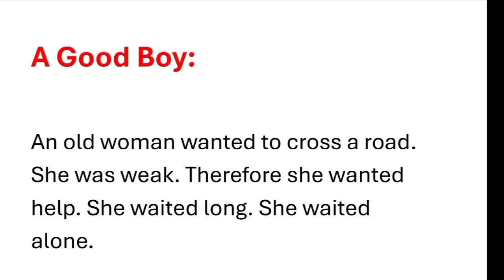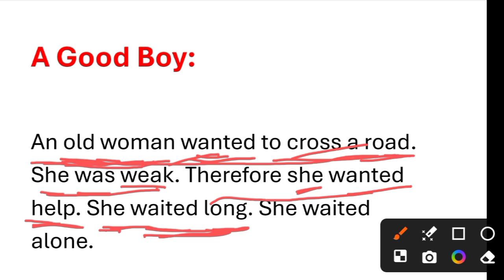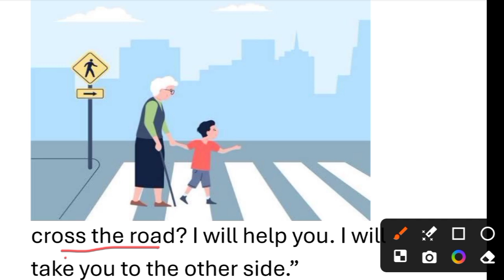A Good Boy/English Story Translation In Hindi/English speaking practice/englishpadhnakaisesikhe